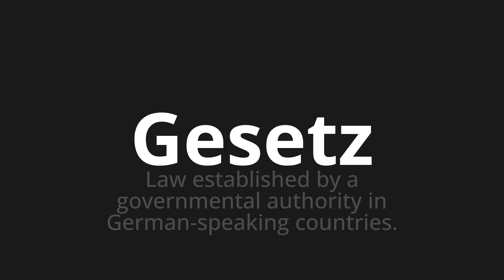How to pronounce Gesetz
Master the Pronunciation of 'Gesetz which means law' - which means : Law Established by a Governmental Authority in German-Speaking Countries. 📝 with @PronunciationGerman 🎓🗣️ - [Your Guide to German]

Learn to pronounce 'Gesetz' perfectly in German with our easy and engaging tutorial by @PronunciationGerman! 📖📽️ In this comprehensive video, we provide you with native speaker examples 🗣️👂 and phonetic breakdowns 🎵 to ensure you get the pronunciation just right.

How to say Law in German